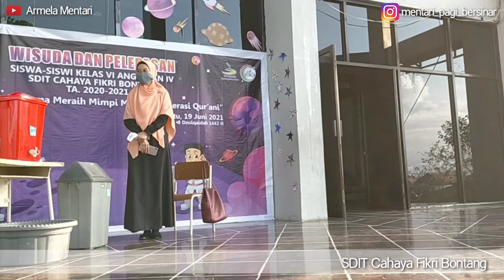Pembagian Rapor Kenaikan Kelas - 27 Juni 2021 | Tahun Ajaran 2020/2021 - Behind The Scene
Behind The Scene Pembagian Rapor Kenaikan Kelas
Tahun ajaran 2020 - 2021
Kelas 2

Video ini kami semoga menghibur.

Terima kasih.